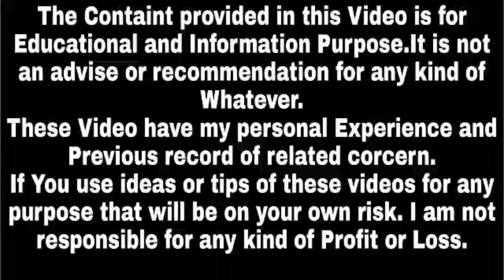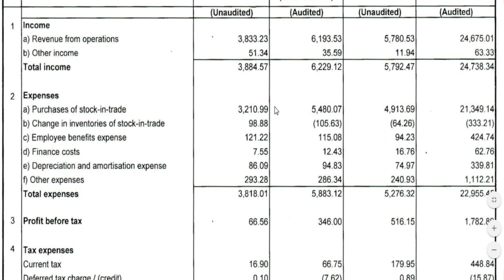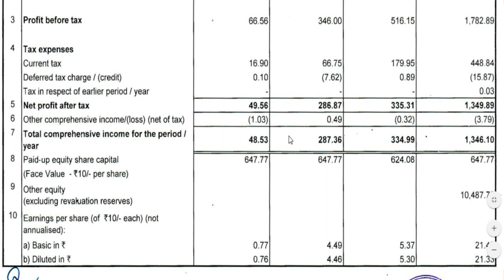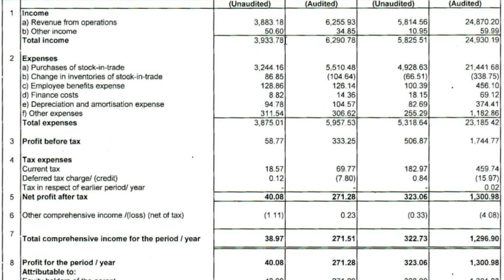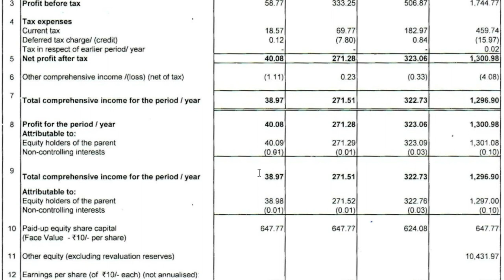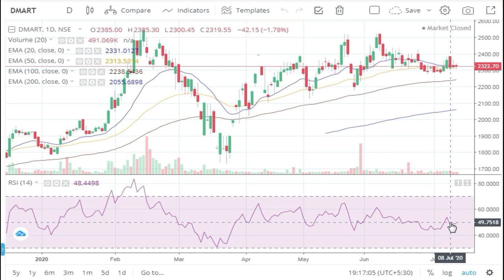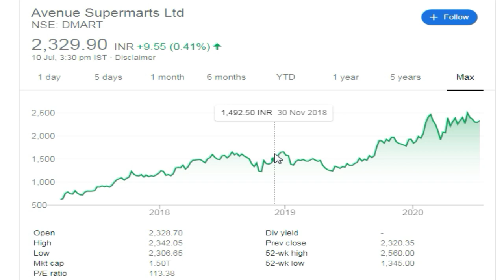Avenue Supermart Q1 Result | Share Price Target 2020 | Dmart Share Price Tomorrow | Success Place